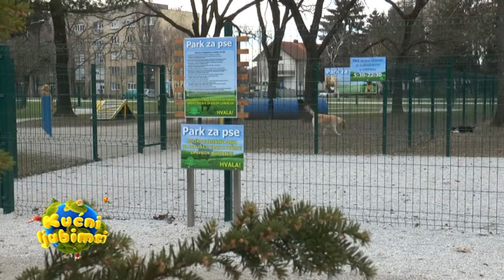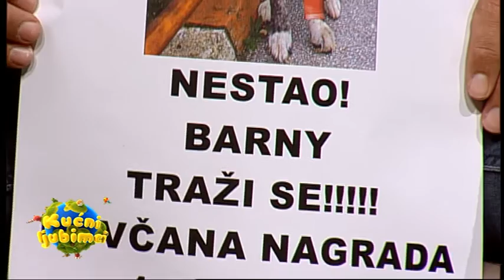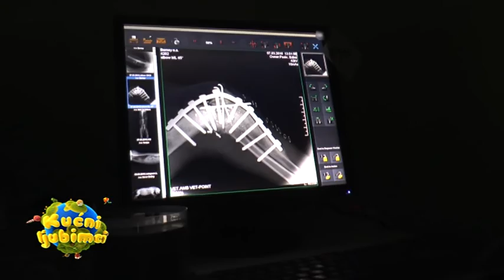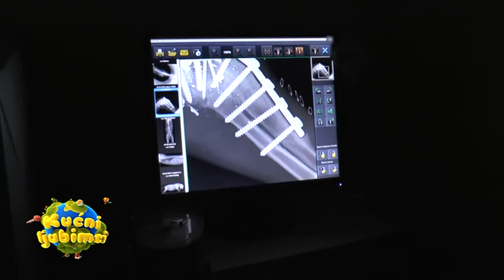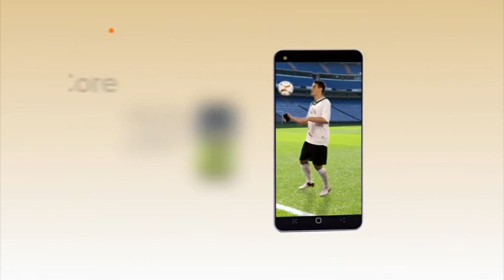Emisija Kućni ljubimci 12 1338 12 02 2016 Pas Barny - medicinski fenomen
pas Barny